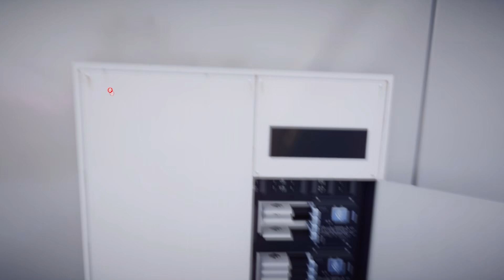Malus Art Museum | Mirror's Edge Catalyst - 14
In this episode we work our way through the Malus Art Museum to sneak into Kruger's own apartment.

Mirror's Edge Catalyst is a first-person action-adventure platform game serving as the prequel/sequel/reboot follow up thing to the 2009 original. In it we play as Faith freshly free from prison and looking to rejoin her runner rebel friends, discover secrets about her family and shake up the corporate dystopia around her.